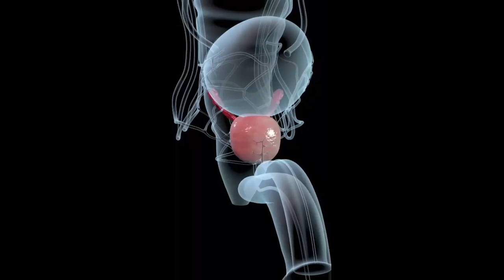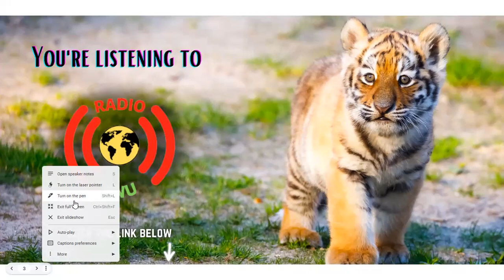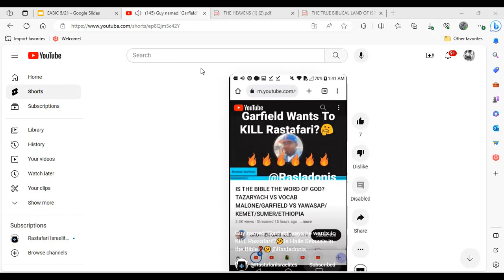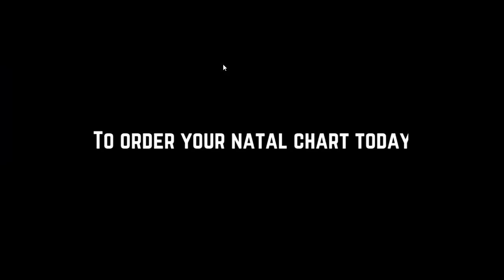Priest Isaac addresses Bro. Garfield statement about killing " this Rastafari craziness". Radio Anu